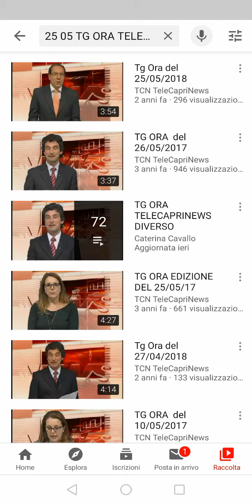TG ORA DEL 25/05/2020